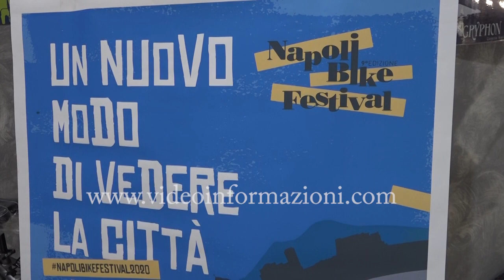Videoinformazioni Agenzia - Napoli bike festival alla IX edizione - (25-09-2020)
Partners dell'iniziativa per il quarto anno l'Inail Campania, per il quinto invece l'ambasciata olandese. A spiegare i motivi del coinvolgimento Adele Pomponio, direttore vicario di Inail Campania e Aart Heering dell'Ambasciata orange in italia.

Fonte: Videoinformazioni Agenzia